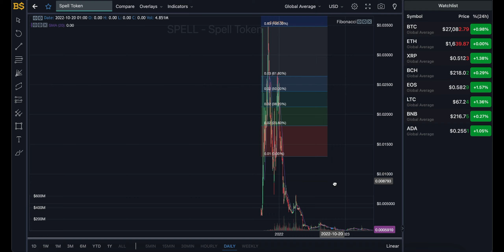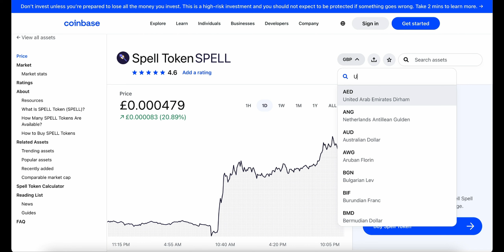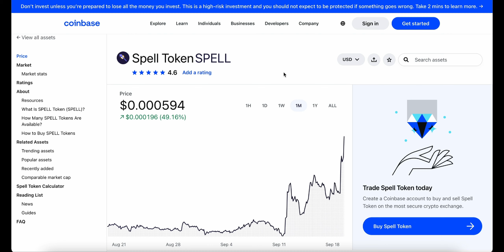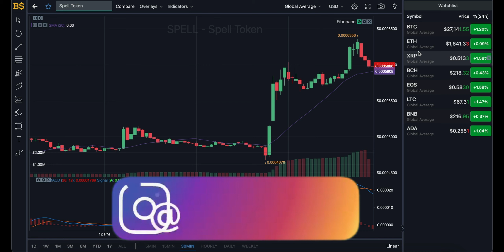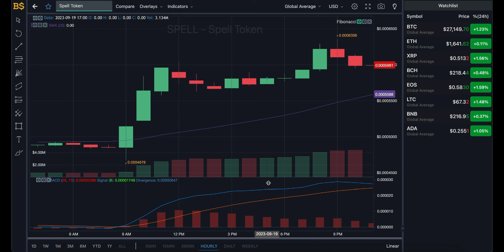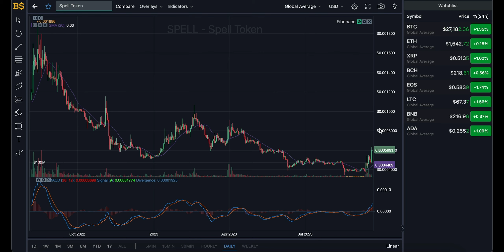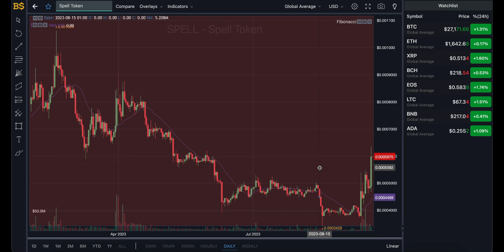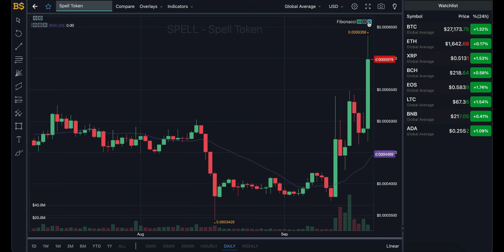SPELL TOKEN MAJOR PRICE UPDATE! SPELL TOKEN PRICE PREDICTION & ANALYSIS! SPELL TOKEN PRICE 2023